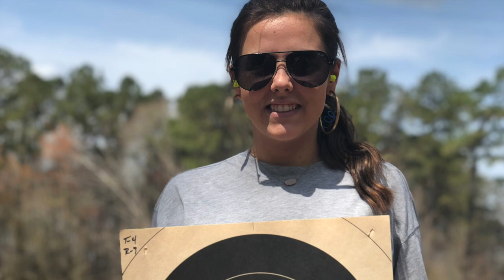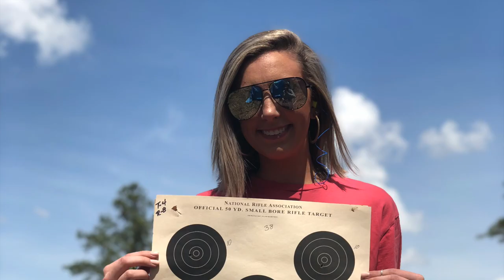Peanut Shoot Cove City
Thank you for coming back to watch this weeks video!

XOXO~ Madi